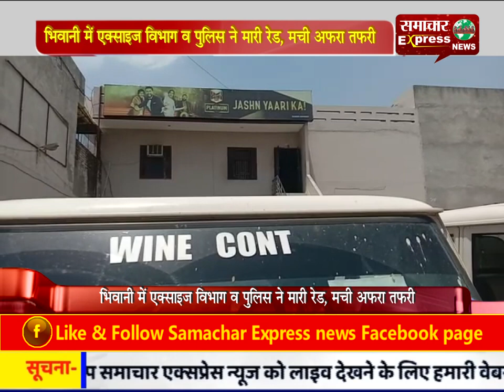भिवानी में एक्साइज विभाग व पुलिस ने मारी रेड, मची अफरा तफरी